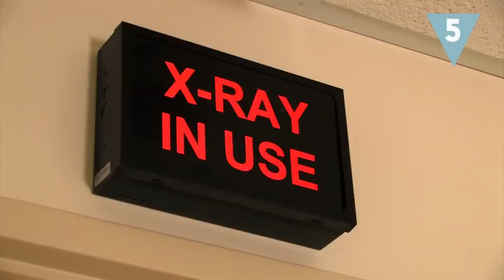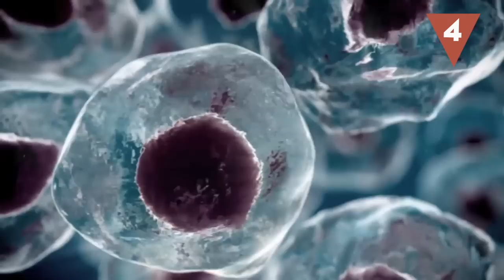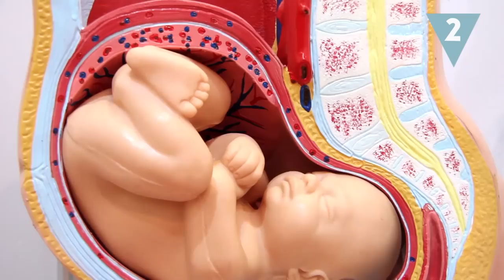7 Cosas de BIOLOGÍA que tienes que saber hoy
¿Te imaginas hacerte operación sin anestesia? ¿O no saber si sobrevivirás a un simple resfriado? Tenemos normalizadas e interiorizadas algunas cosas que hasta no hace tanto eran impensables. Hoy te traemos 7 cosas de Biología ¡que tienes que saber!